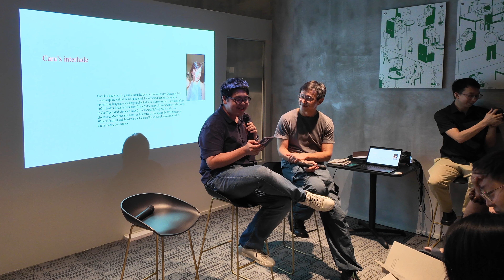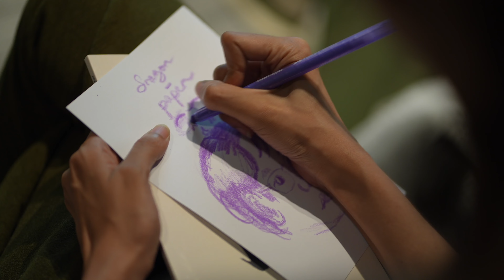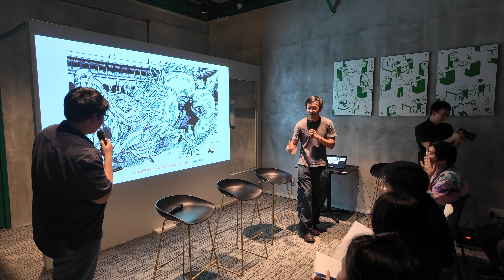Dragon Paper Wind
dragon.paper.wind. (龙卷风) is a poetry collection that explores mixed race, bilingualism and the complexities of living in a society still entrapped within the CMIO model of race. In this collection, Crispin Rodrigues approaches themes of growing up as a mixed-race person, and draws upon the history of mixed-race depictions in history, literature and popular culture to further illustrate the question of hybridity. From poems about monstrosity to poems about the superheroes, the collection calls back to the history of mixed ethnicities in order to draw a path forward.

dragon.paper.wind is now available for $18 at the Ethos Books webstore, as well as at your favourite bookstores.